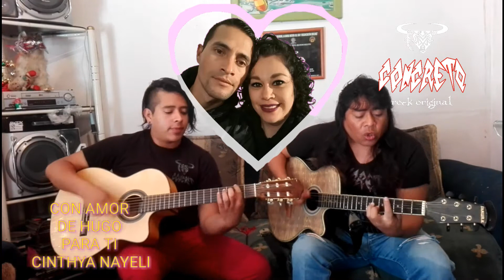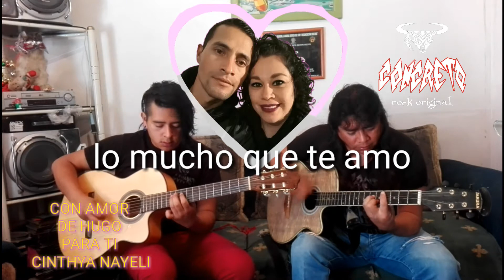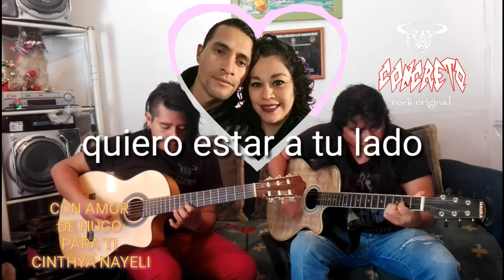feliz dia CINTHYA Y HUGO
dedicatorias